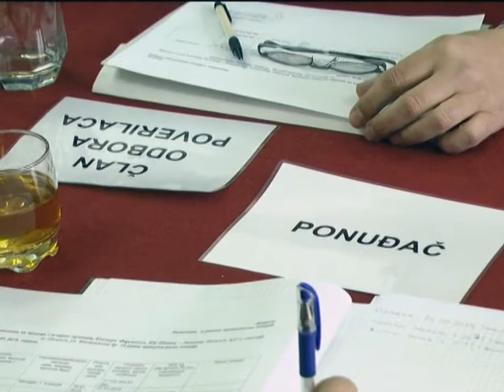03 02 NOVA RADNA MESTA POZEGA